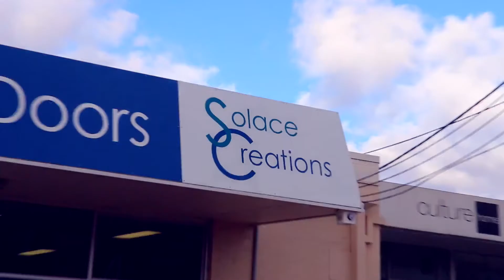CANBERRA FM - SWITCH ON YOUR BRAND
Canberra, ACT